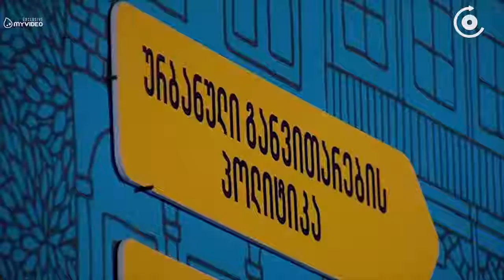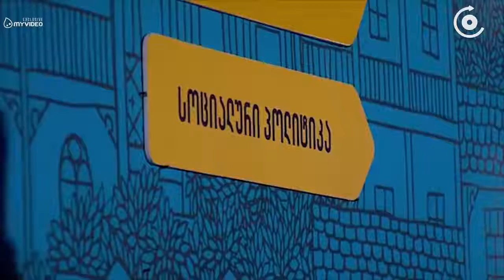კახა კალაძემ საარჩევნო პროგრამა წარადგინა რა იქნება მერობის კანდიდატის პრიორიტეტები